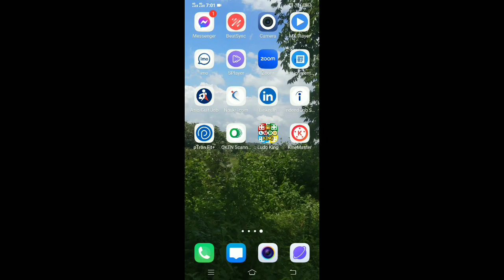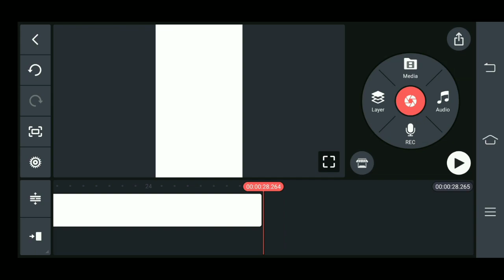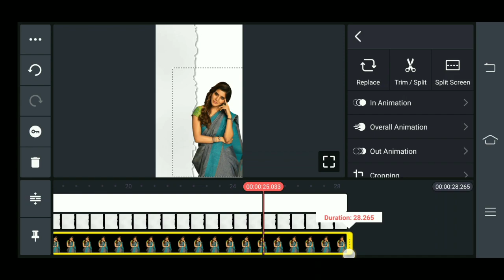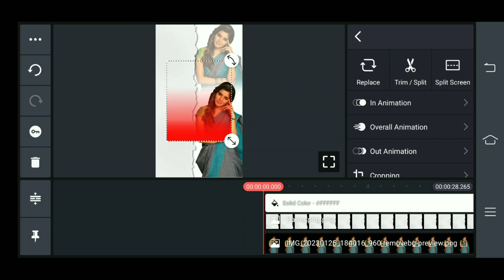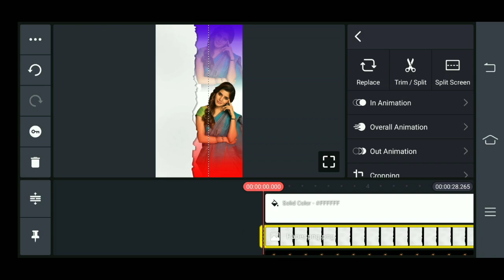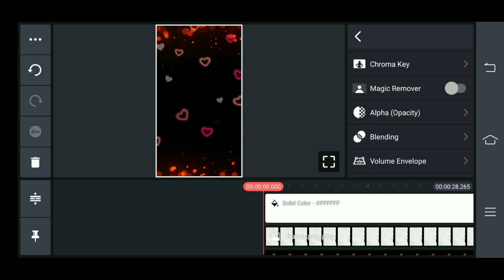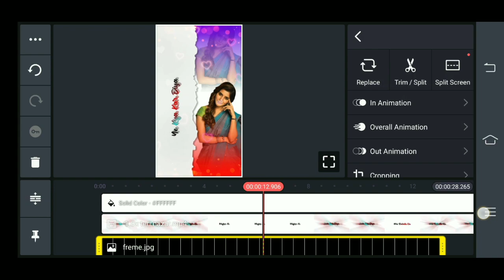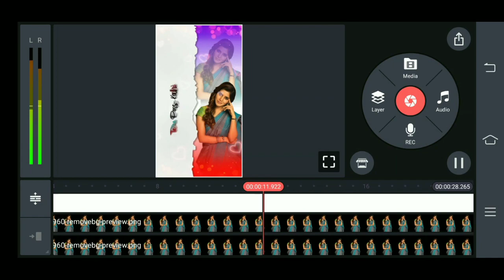How To Make New Full Screen Whatsapp Status Video In Kinemaster Tutorial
Hello Friends,